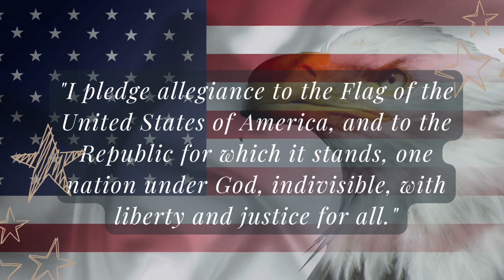Keeping up with the Falcons ’24 #68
Keeping up with the Falcons, first week of January 2024. ￼